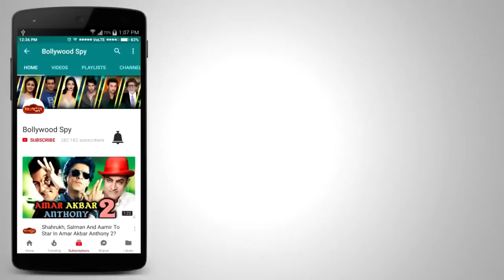Akshay Kumar Flagged Off Walk For Health Marathon | Padman Movie Promotion